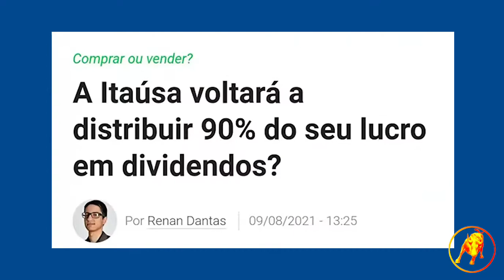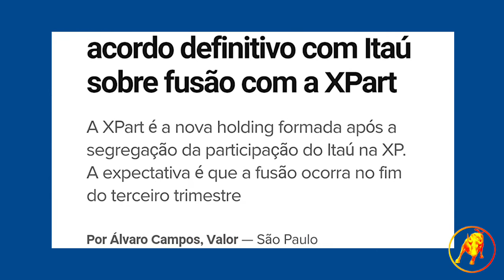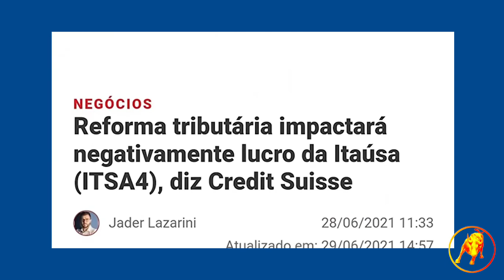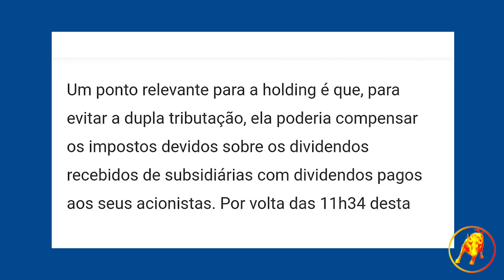ITSA4 (Ações Itaúsa) - Analise COMPRA X VENDA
Neste Cortes Milionários B³,  ITSA4 (Ações Itaúsa) - Analise COMPRA X VENDA